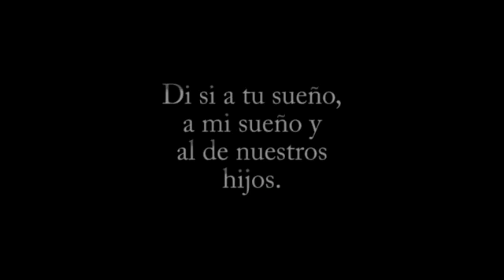Family Man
Canción creada en base a la última escena de la película Family man. En la que Jack le pide a Kate que no se vaya a Paris, Esto después que Jack, después de abandonar a Kate y volverse un hombre exitoso, pasa por un sueño o Deja vu en la que  aparece casado con Kate y 2 pequeños hijos. Jack pasa por historias en dicho sueño en las cuales descubre el verdadero valor de la familia y los hijos.